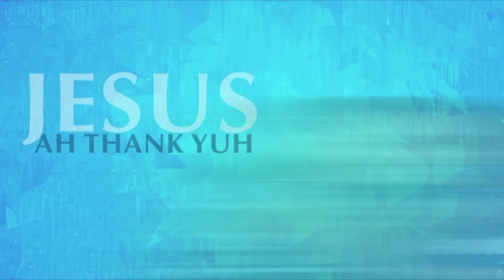RICHARD JORDAN (CHENINIAH)- JESUS AH THANK YUH 2021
MY TESTIMONY: This song speaks about how God can take the simple things in life and make something beautiful. Everyone would have seen trials, testing, and battles at some point on life's journey,  but in the end, it produced something amazing, that we can share with the world.
"GRATITUDE", a heart of Thanksgiving to Our Lord, Jesus Christ.
Don't ever forget to say "thanks", for everything, just say thanks.

Official Audio release for “Jesus ah Thank Yuh” by Richard Jordan (Cheniniah)

Artist: Richard Jordan (Cheniniah)
Title: Jesus ah Thank Yuh
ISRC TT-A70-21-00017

Recorded at: 5IVE Line Productions
Produced by: Ato Williams- 5IVE Line Productions
Written by: Richard Jordan (Cheniniah) & Ato Williams
Background Vocals: Akeita Pierre Williams, Ruth Jordan & Rebecca Jordan
Vocal Production: Ato Williams- 5IVE Line Productions
Mixed by: Jemel Patrice- KREATIVE SAGE PRODUCTION HOUSE
Mastered by: 5IVE Line Productions

Artwork/Photography by: Everton Charles- Eclectic Studios
2021 Soca Gospel